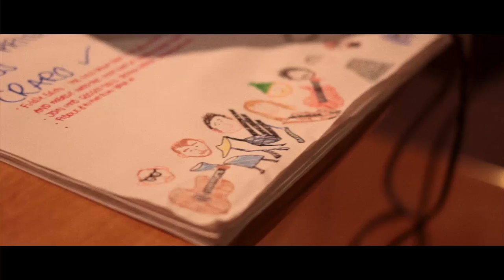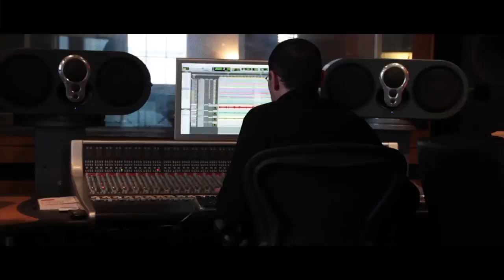Scott Wood Band /// UPSURGE: "The Making of" Documentary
Scott Wood Band - Upsurge (2015)

Documentary by Tom Bearne at 8th Colour Media.
Additional filming by Gus Stirrat and the Scott Wood Band.

BAND
Scott Wood - Bagpipes/Whistle/Vocals
Mhairi Mackinnon - Fiddle/Violin/Vocals
Ron Jappy - Acoustic Guitar/Vocals
Angus Tikka - Bass/Vocals
Mark Scobbie - Drums/Percussion/Vocals

GUESTS
Davie Dunsmuir - Electric Guitar (tracks 1, 6, 9, 10)
Graham Mackenzie - Violin (tracks 3, 9, 10)
Liam Brolly - Viola (tracks 3, 9, 10)
Alice Allen - Cello (tracks 3, 9, 10)
Calum MacCrimmon - Vocals (track 10)

CREDITS
All tracks arranged by Scott Wood Band.
String arrangements by Mhairi Mackinnon (tracks 3, 9, 10).
Produced by Calum MacCrimmon and Scott Wood.
Recorded by Stuart Hamilton at Castlesound Studios.
Additional Recording and Engineering by Gus Stirrat at Solas Sounds. Mixed by Tyler Duncan.
Mastered by Devin Kerr.
Artwork, Photography and Design by Somhairle MacDonald.

Massive thanks to Creative Scotland and Help Musicians UK for funding.